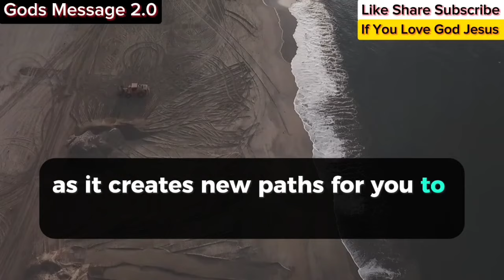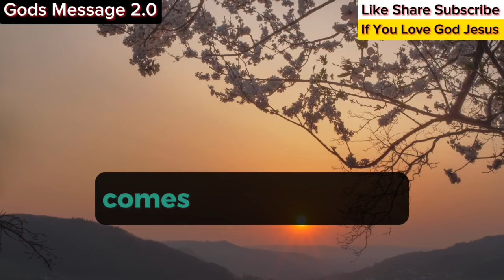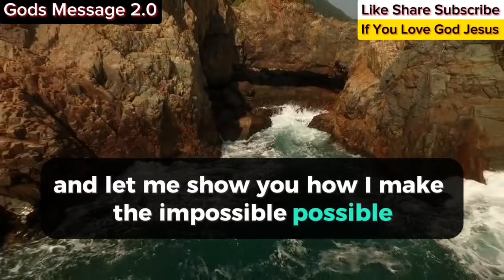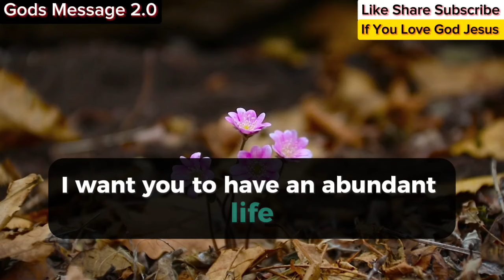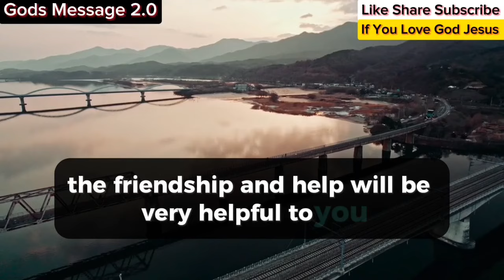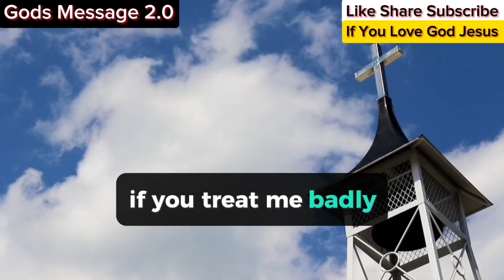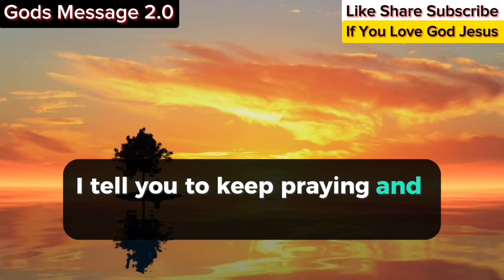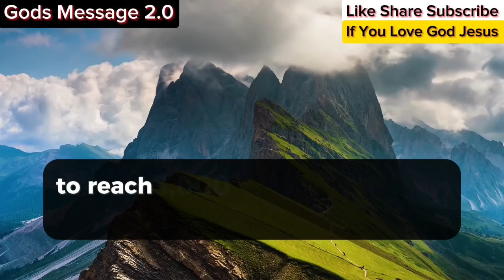11:11🤑 God Says, Someone You Don't Love Will Make You Rich By $300,000,000 On 07 July...😇godmessage